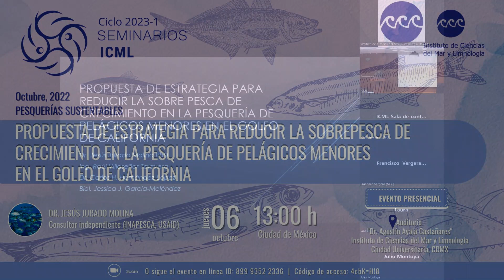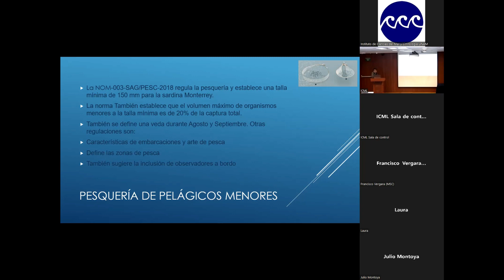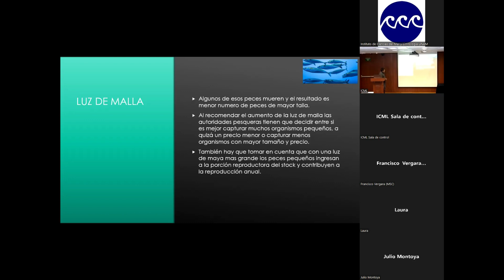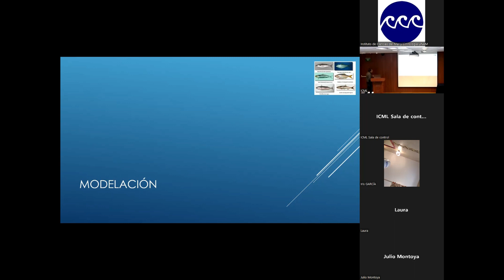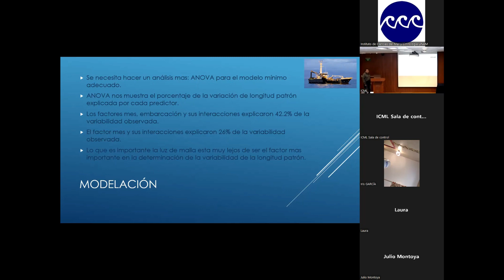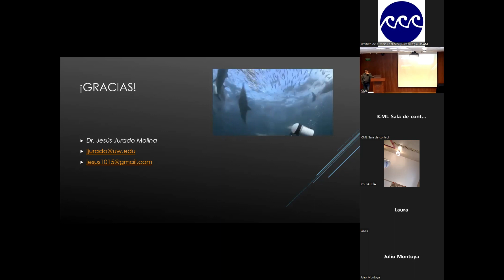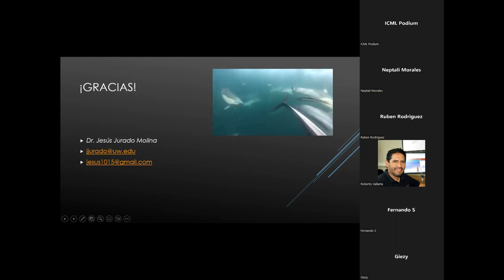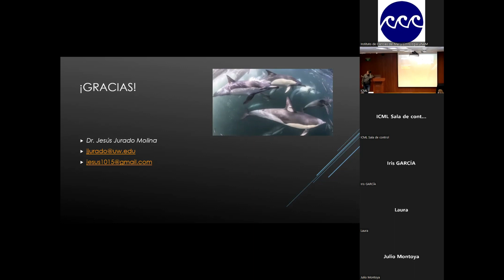Seminario ICML. Ciclo 2023-1. Estrategia para reducr sobrepesca de crecimiento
Datos recientes sugieren sobrepesca de crecimiento de la sardina Monterrey. En el presente trabajo se estima el porcentaje de organismos debajo de la talla mínima y se determinan las variables que afectan la talla de los organismos capturados usando ANCOVA y ANOVA. 32.9% de los organismos capturados están por debajo de la talla mínima, 12.9% arriba del límite. La variable que explicó la mayor variabilidad fue el factor Mes, la segunda fue el factor Año y el tercero el factor Embarcación. El cumplimiento de la norma requeriría reducir operaciones durante junio y julio en las zonas IV-G y VI-G. Sin embargo, esto implicaría ampliar la veda y resistencia a dicha disposición. El cumplimiento de las regulaciones requiere que se alcance un consenso. Esta investigación provee información para evitar la sobrepesca y apoya los esfuerzos  de autoridades y armadores para asegurar la explotación sustentable de este recurso.